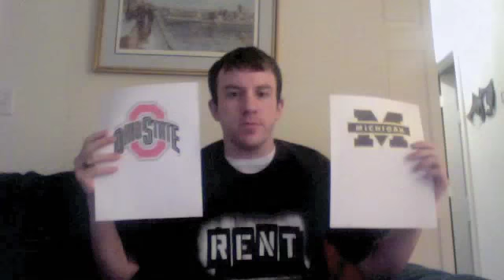Seattle Seahawks 2010 NFL Draft Grade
1st Round:  Russell Okung OT/Oklahoma State
1st Round: Earl Thomas S/Texas
2nd Round: Golden Tate WR/Notre Dame
4th Round: Walter Thurmond CB/Oregon
4th Round: EJ Wilson DE/North Carolina
5th Round: Kam Chancellor S/Virginia Tech
6th Round: Anthony McCoy TE/USC
7th Round: Dexter Davis DE/Arizona State
7th Round: Jameson Konz WR/Kent State
UDFA: Reggie Carter LB/UCLA
UDFA: Demarcus Granger DT/Oklahoma
UDFA: Joe Pawelek LB/Baylor
UDFA: Josh Pinkard S/USC

NFL Draft Grade: A